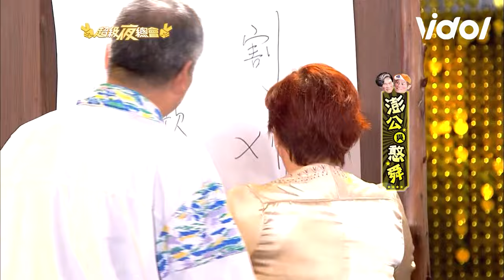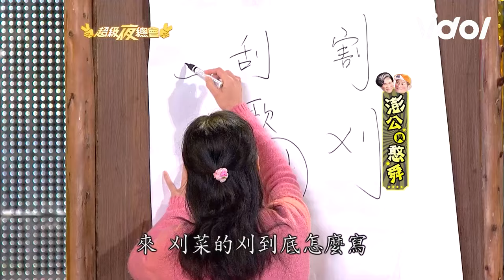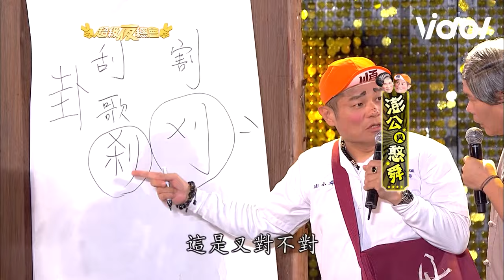江國賓 成萬人迷導師同學超興奮！許效舜冷笑話遭來賓爆打 澎恰恰叫錯名超尷尬｜超級夜總會｜三立娛樂星聞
★訂閱【女孩要幹嘛】甜寵浪漫戲劇看到飽